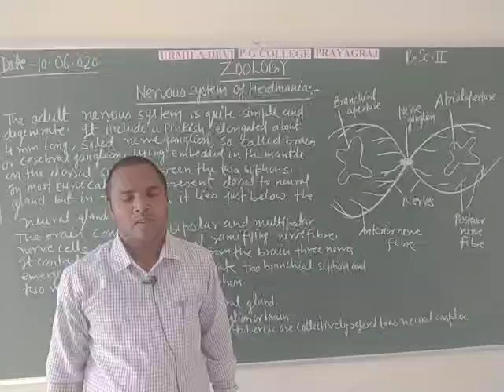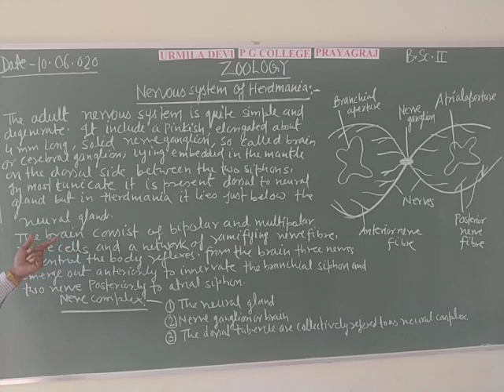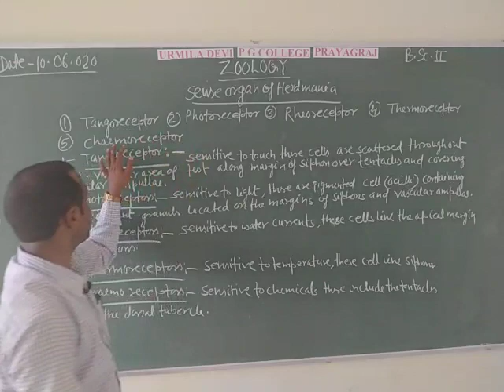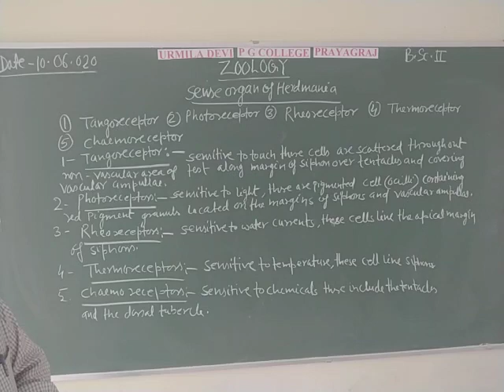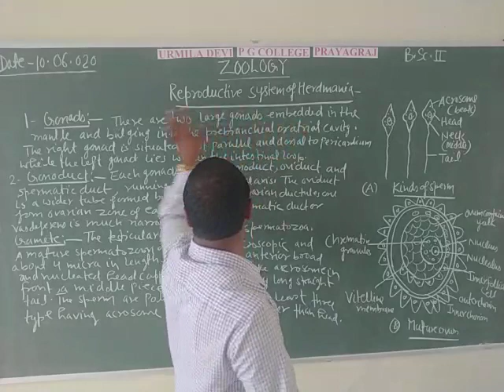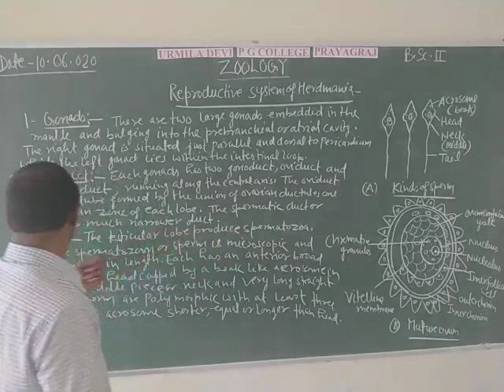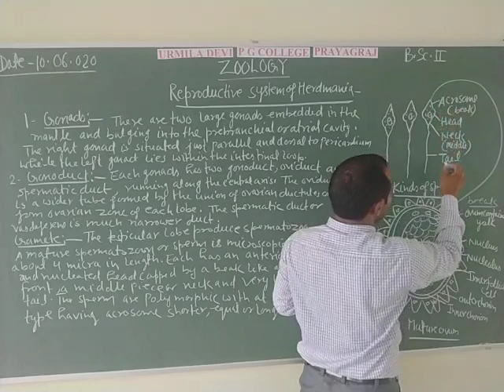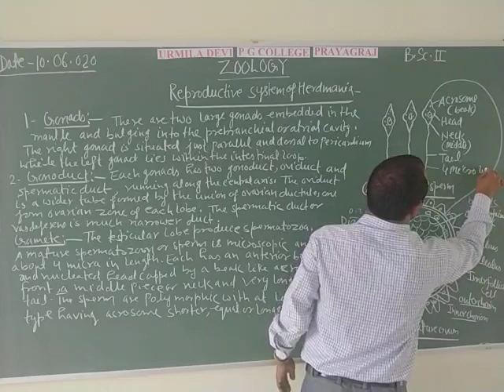B.Sc. IInd year Zoology (Chordata ) By Rajendra Sir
Nervous System ,Sense Organ and Reproductive System of Herdmania